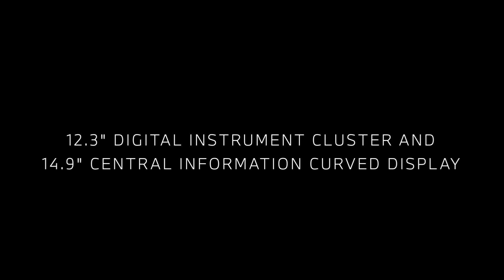2024 BMW 2 Series Review | BMW of Albany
Discover the BMW 2 Series with BMW of Albany!